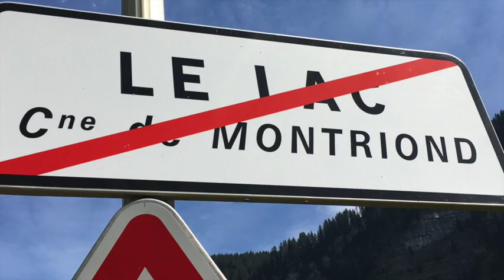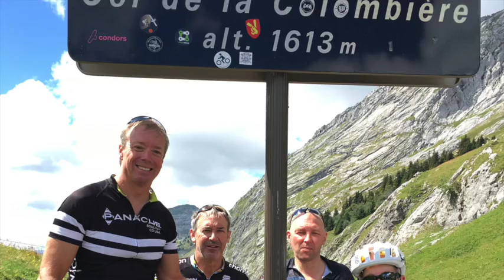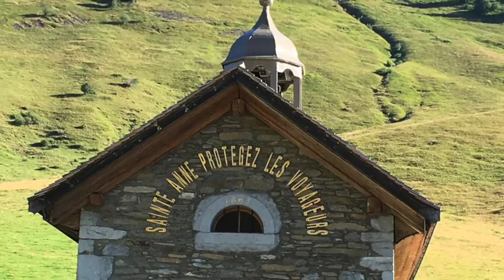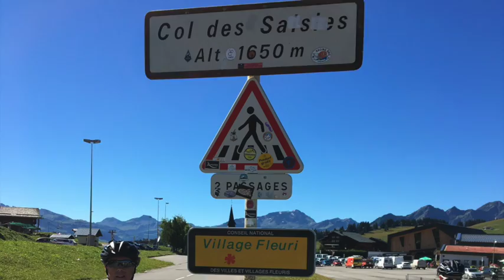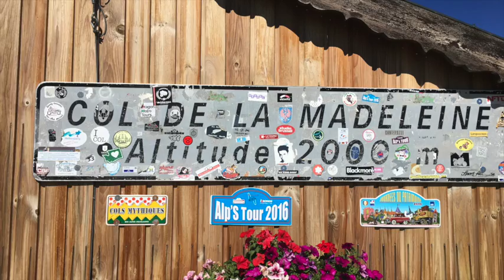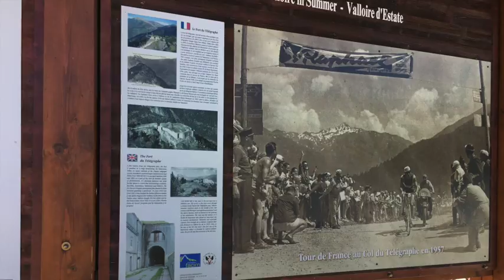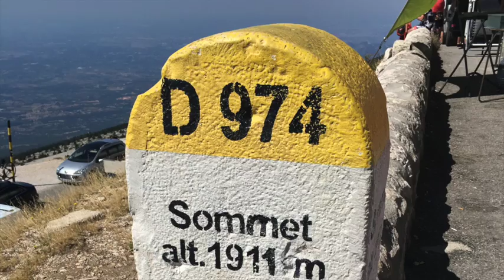2016 Trans Alp Ride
This video is about 2016 Trans Alp Ride